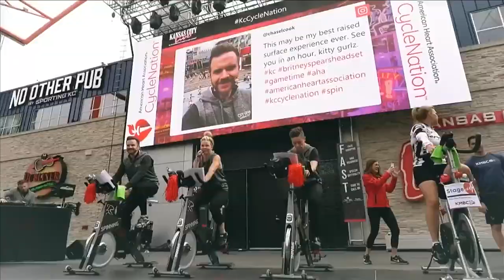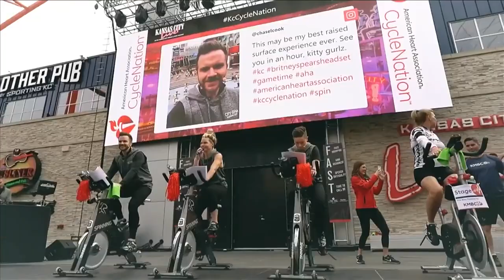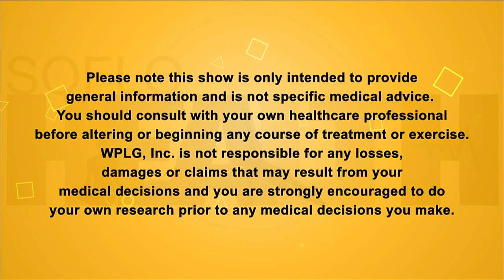Sum, Sum, Summertime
Hunter has tips to get you ready for your SoFlo summer and takes you to a cozy seaside restaurant that serves-up healthy dishes.